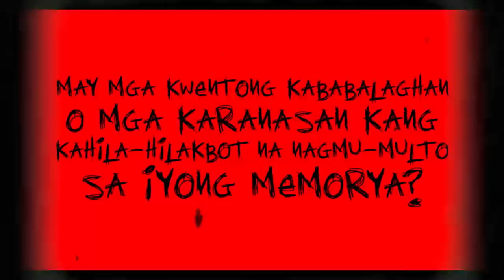True Subscriber Horror Stories | SUBSCRIBER'S HILAKBOT STORIES EP108 | HTV Recorded Live Narration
Pakinggan ang mga real paranormal and scary stories ng ating mga subscribers na sina PRECY, GWEN at JENNY.

This HTV Live streaming features raw, unedited, recorded live narration of subscriber submitted scary stories, true scary subscriber stories, subscribers horror stories, scary true subscriber's tagalog creepypastas submitted via contacts stated above.

SPECIAL THANKS to all our legit subscribers for contributing their true tagalog horror stories, creepypastas and real paranormal experiences!

✅ IMPORTANT!
► Ang LAHAT ng HORROR STORIES na NAPAPAKINGGAN sa CHANNEL na ito (TRUE or FICTION) ay nagmula sa ating mga WRITER-COLLABORATORS maging ang mga SOLID HTV+ LISTENERS na nagpadala ng kanilang sariling HILAKBOT STORY sa aming email account.

► ALL CONTENTS UPLOADED in this channel are OWNED & EXCLUSIVE to SINDAK PRODUCTIONS. REPRODUCTION in WHOLE or in PART and REUPLOADING in WHATEVER FORM is STRICTLY PROHIBITED.

What this Video is About:
True Subscriber Horror Stories | SUBSCRIBER'S HILAKBOT STORIES | HTV Recorded Live Narration features